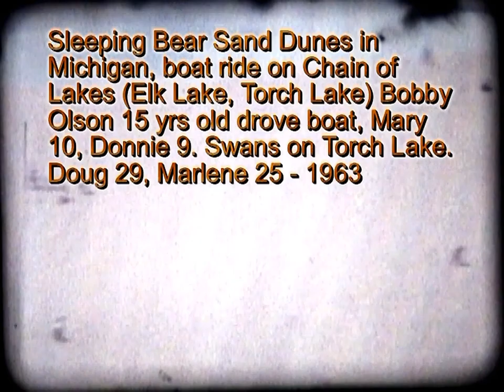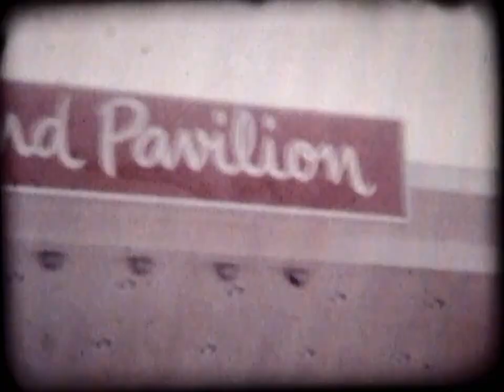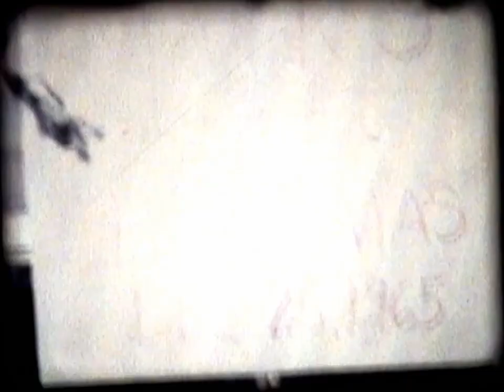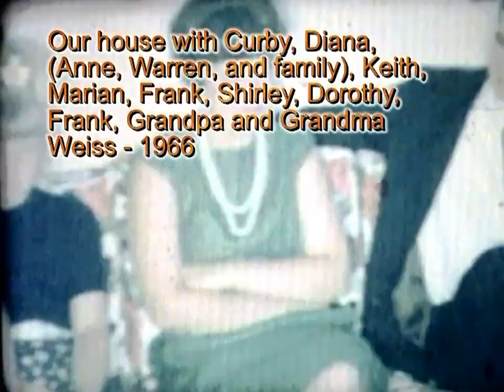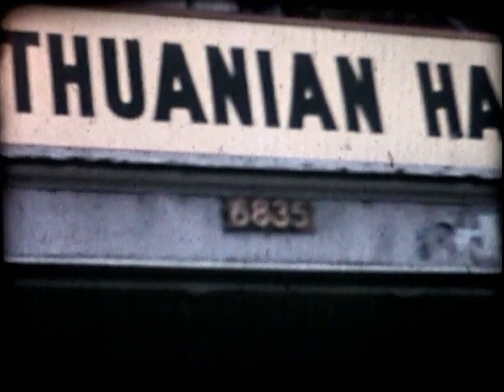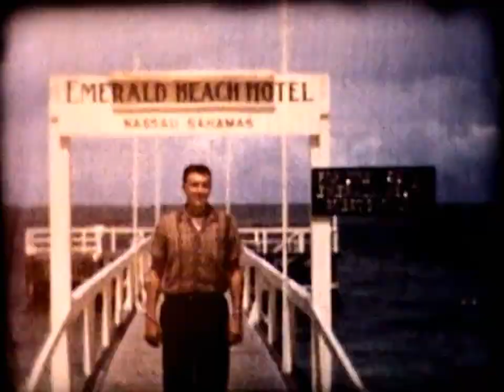Hoageson & Weiss 8mm movies 1960s & 1970s with parent's wedding (remix)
00:00  Niagara Falls Canada and Aquarium on American side - 1969
00:48  Harland and Ellen Hoageson 40th Anniversary - 1969
01:45  Summer with Aunt Dorothy and Grandma Weiss - 1967
04:09  Cedar Point pushing Karen in the stroller. Cleveland Zoo at sea lion pool and monkey island - 1968
05:23  Niagara Falls, Canada Greenhouse - 1968
05:59  Jacqueline Bissett filming a movie at Niagara Falls, Canada with Roger Smith directing. Ann Margaret was in the hotel Foxhead Sheraton - 1968
07:46  Christmas with Grandpa and Grandma Weiss. First Major (dog) and real Christmas tree - 1968
10:08  Summer vacation at Put-In-Bay Island - 1968 or 1969
10:56  Christmas at Aunt Dorothy's home with Jimmy, Joanne, Frank, and Shirley - 1967
13:15  Euclid Beach Park before it closed - 1968 or 1969
14:03  Koesels home in Avon. Julie and Bob Schnieder, Jimmy and Carol Mikolic, Maxine, Johnnie and Carol Koesel, Betty, Johnnie, Jerry, Grandma Weiss - water balloon toss.
14:51 Marian, Keith, Joe, and Molly's home on Edgecliff at the end of the street before apartment buildings and erosion. Anne and Warren Raymond with kids, Mr. and Mrs. Raymond, Curby and Diane.
16:05  Mark and Karen in crib - 1967
16:45  Cedar Point with Frank, Shirley, Aunt Dorothy and Grandma Weiss - 1967
18:25  Hawaii in April 1974 with Marlene, Grandma Weiss, Aunt Dorothy. Pearl Harbor boat tour. The Pali - very windy. Was also there for Muriel and Toshio's 25th wedding anniversary.
20:34  Hawaii continued with Muriel
23:07  Aunt Dorothy's and Uncle Frank's 25th wedding anniversary
25:07  Mark's First Communion at St. Felicitas Church - 1973
26:44  Grandpa Hogie, Aunt Dorothy, Brian and Kathleen
27:24  High Lake, Michigan vacation - 1963
29:19  Sleeping Bear Sand Dunes in Michigan, boat ride on Chain of Lakes (Elk Lake, Torch Lake) Bobby Olson 15 yrs old drove boat, Mary 10, Donnie 9. Swans on Torch Lake. Doug 29, Marlene 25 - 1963
31:22  Our Lady of Lourdes Shrine in Euclid, Ohio. Mary and Rosie Bertosa
31:56  Petting zoo?
33:22  St. Louis Gateway Arch with Grandma Weiss, Mary and Rosie Bertosa
34:30  Unknown
35:23  Niagara Falls, Canada with Aunt Marian and Uncle Keith.
35:57  Parents apartment at 19500 Euclid Ave, Euclid, Ohio
36:56  Grandma & Grandpa  Hogie's new house at 35479 Beachpark Ave. in Eastlake
37:18  First Major in Winter 1964-65
39:16  "It's a Small World" exhibit at World's Fair in Flushing, New York - 1964
43:17  Christmas with Grandma & Grandpa Weiss, Jimmy, Uncle Frank and Shirley at Aunt Dorothy's House - 1965
45:20  Christmas at our house with Princess and Major - 1965
47:22  Tub Time - 1966
49:27  Grandma and Grandpa Hogie's house at Christmas - 1965
50:32  Our House - Easter 1966
51:32  Our house with Curby, Diana, (Anne, Warren, and family), Keith, Marian, Frank, Shirley, Dorothy, Frank, Grandpa and Grandma Weiss - 1966
55:06  Thanksgiving at our house with Jimmy and Carol, Dorothy and Frank, Frank and Shirley, Grandma Weiss - 1966
55:59  Karen's Baptism - 1966
57:58  ???
58:37  Mark's Baptism - 1965
59:29  Uncle Honey and Aunt Julia Weiss's 25th Anniversary (Grandpa's brother Clarence).
59:58  Our house with Grandma and Grandpa Hogie - 1965
01:01:27  Our house with Grandma Weiss - 1965
01:02:00  Our house with Grandma Weiss - 1965
01:02:33  Our house with Aunt Dorothy and Uncle Frank playing cards.
01:03:10 Major and Princess playing
01:03:58  Grandma Weiss leaving for Hawaii - 1960
01:06:49  Grandma Weiss flying into Hawaii - Nov. 1960 (1 day tour of all the islands - Mom & Grandma)
01:08:46  Apartment in Hawaii, Grandma driving small car. Barbara Stout (roommate) doing Hula.
01:10:44  Beach in Hawaii (Apartment friends). Cathy Stump & Tom Perry going out. Continuation of 1 day tour of Kauai (Kalalau Valley and Waimea Canyon).
01:14:39  Kodak Hula Show